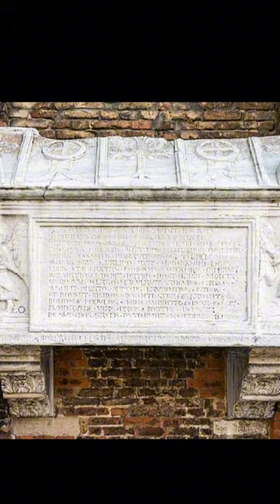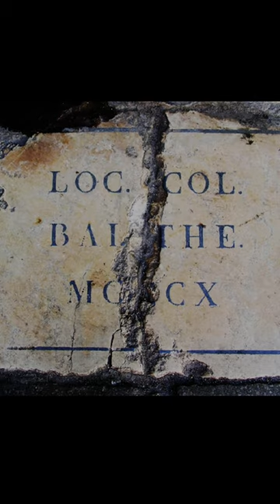Storia di Venezia parte 9 dal 1268 al 1311: La Serrata del Maggior Consiglio - VenetoStoria